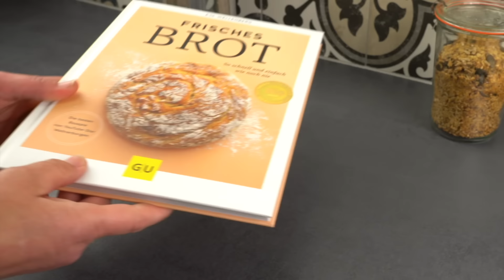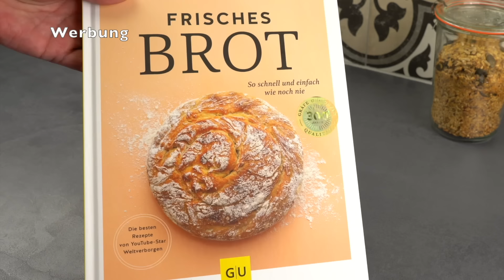Bikini Diät Brot- schnell und einfach abnehmen im Sommer!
Ab sofort findet ihr meine beliebtesten Brot Rezepte endlich bei GU in einem Buch. Darin findet ihr außerdem, exklusiv, meine besten, noch nicht veröffentlichten Rezepte.
Brote mit Mehl, Brote ohne Mehl. Brote mit Strom gebacken, Brote ohne Strom gebacken. Brote mit Backofen, Brote ohne Backofen. Lasst euch überraschen, dieses Buch ist anders! Auch die glutenfreien Brote könnten nicht unterschiedlicher sein. Es ist für jeden etwas dabei, versprochen!
"Frisches Brot" - so schnell und einfach wie noch nie:
- Gebundene Ausgabe

Wer kennt das nicht, der Winter war so gemütlich, die Plätzchen viel zu lecker und in Kürze steht schon der Sommerurlaub an. Wie schnell das jedesmal geht!
Was also tun? Hungern? Auf keinen Fall!
Man weiß schon lange, dass hungern gar nichts bringt!
Statt dessen solltest du etwas essen, dass gesund ist, dich mit Nährstoffen versorgt und vor allem lange satt hält.
Genau so verhält es sich bei meinem neuen "Bikini Diät Brot".
Morgens und abends 1- 2 Scheiben und du bist satt für Stunden.
Die Buttermilch lässt sich natürlich problemlos gegen Wasser ersetzen.

Rezept:
300g Haferflocken (normal oder glutenfrei)
150g Sonnenblumenkerne (oder Kerne nach Belieben)
100g gehakte Mandeln (optional)
15g Flohsamenschalen
2 TL Salz
3 EL Öl
200 ml Buttermilch + 200 ml Wasser/
 oder 400 ml Wasser

Wenn euch meine Brote gefallen und schmecken, dann hoffe ich auf eure Unterstützung.
Ich freue mich sehr, wenn ihr meine Videos liked und mit euren Familien, Freunden oder anderen Menschen teilt. Damit würdet ihr mir sehr helfen! Danke

Diese Produkte habe ich benutzt, um das Brot zu backen. Ihr findet sie unter den folgenden Links:

Emaille Schüsseln, Set

Ich habe mittlerweile einige Brotbeutel getestet und dieser ist doppel-lagig und nicht so dünn wie viele andere. Dieser gefällt mir am besten!

Brotbeutel günstig

Set Silikonlöffel

Emsa Messbecher

Trockenhefe Vorratspack

Weltverborgen ist Teilnehmer des Amazon-Partnerprogramm, das zur Bereitstellung eines Mediums für Webseiten konzipiert wurde, mittels dessen durch die Platzierung von Partner-Links zu Amazon.de Entgelte verdient werden können.